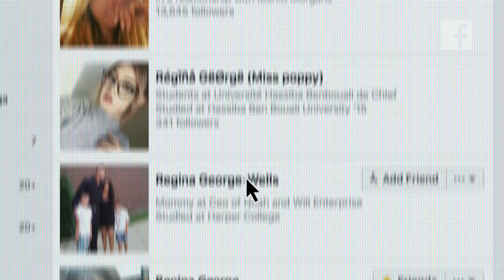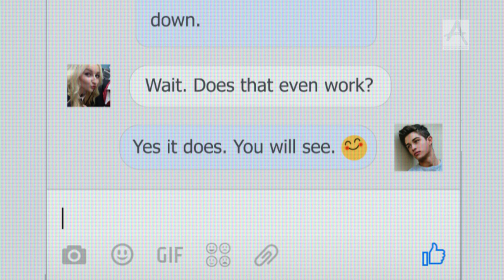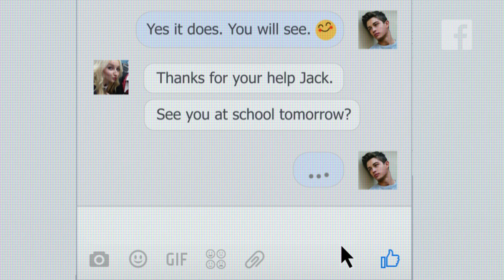Katie explains what you can do if you are receiving abuse on Facebook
The Diana Award Anti-Bullying Ambassador programme gives young people, parents and staff the skills and knowledge to tackle bullying in their schools both online and offline.

For more information about The Diana Award’s Anti-Bullying Ambassadors programme, please go to: